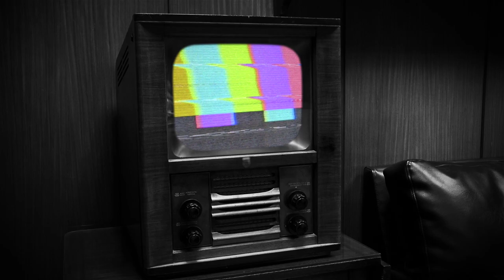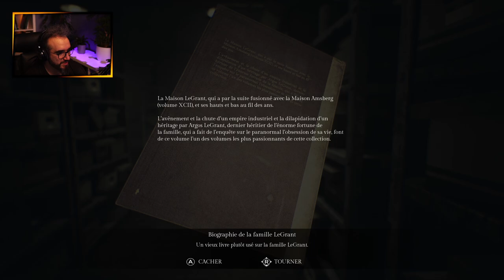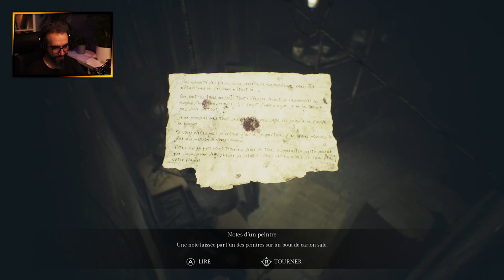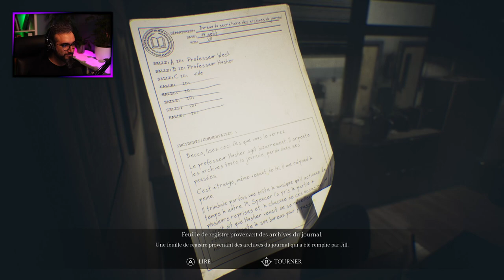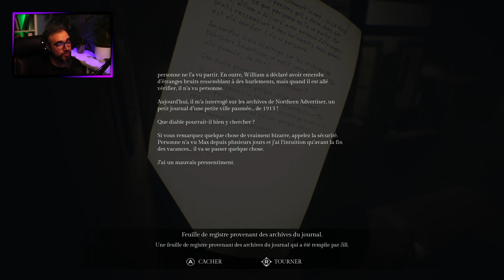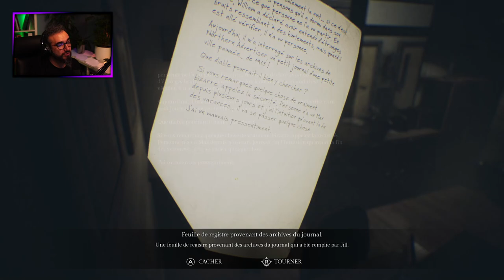SONG OF HORROR | PART7 EP3 ● L'ENFER DE GRACE | GAMEPLAY FR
L'enfer de Grace, la PART7 EP3 dans le gameplay de Song of Horror.